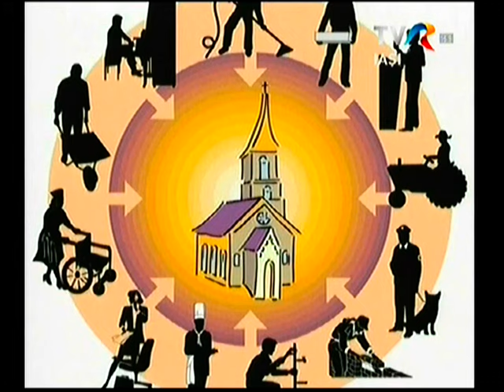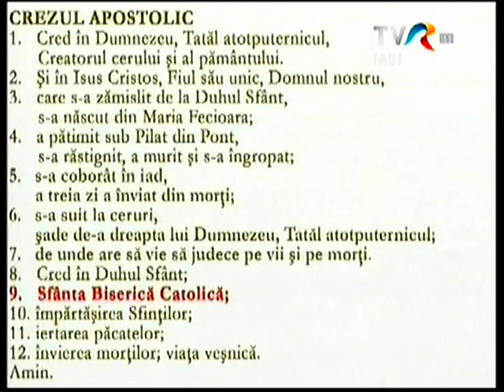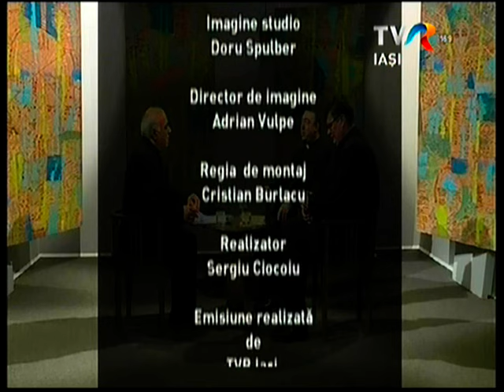TVR Iaşi, Lumina creştinului: Cred în sfânta Biserică Catolică (22 mai 2016)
Studioul din Iaşi al Televiziunii Române, în cadrul emisiunii "Lumina creştinului", duminică, 22 mai 2016, a transmis ediţia "Cred
 în sfânta Biserică Catolică". În această a 55-a ediţie, au fost invitaţi în studio pr. dr. Ştefan Lupu şi pr. dr. Iosif Antile, profesori la Institutul Teologic "Sfântul Iosif" din Iaşi. Moderatorul emisiunii este pr. Cornel Cadar, redactor: Sergiu Ciocoiu.